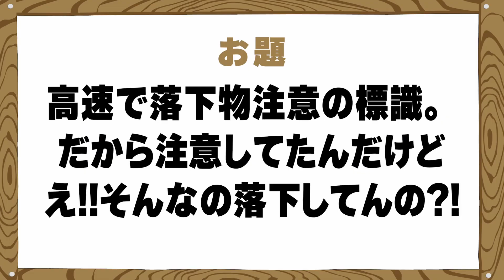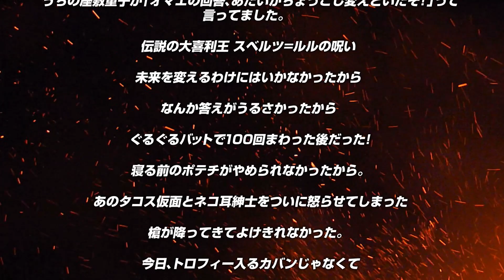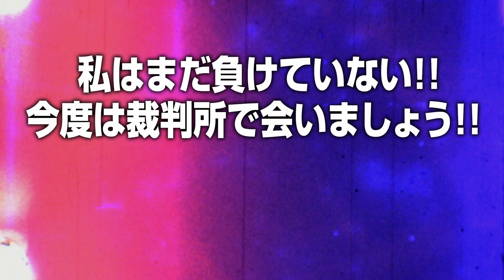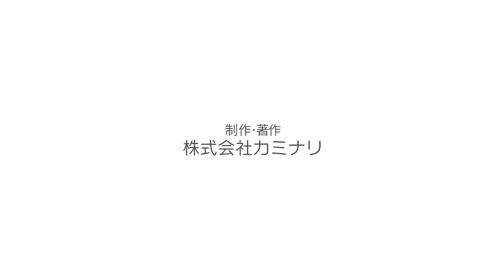大喜利「冬の陣」ナイツの塙さんが審査した敗者復活戦の結果を発表します！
くるみら流大喜利の有段者たちが王座（大喜利王）をかけて戦う
年に2度の大喜利トーナメント大会「冬の陣」。

惜しくも敗退したみなさんに希望の光を！
ということで、今年もやりました敗者復活戦。

なんと、敗者復活戦の勝負を審査するのは、
Mｰ1決勝戦の審査員であり、
くるみら流大喜利の番組スタート時にはレギュラーゲストでもあった、
ナイツの塙宣之さん！！

さあ、再び大喜利王を目指す熱戦に参加できるのは、誰なのか？
結果発表です！！！

※BGM　「拝啓、少年よ」Hump Back

★★★「くるみら流大喜利」とは？★★★★★★★★★★★★

放送作家として40年以上、第一線で活躍する倉本美津留さんと
一般視聴者（たまにゲスト）が大喜利を楽しむ生配信番組です。

★★★有段者って何？★★★★★★★★★★★★★★★★★

「くるみら流大喜利」の放送中にお送りいただいた回答で、
家元よりKEEPの判定がでたら大喜利ポイントを獲得できます。

この大喜利ポイントをためていくと、
くるみら流大喜利のなかで昇級・昇段していき有段者になれます。
有段者になると、くるみらTVが企画するさまざまな大喜利のイベントに参加できます。

毎年2回開催しているトーナメント戦の有段者による大喜利バトル、
現在開催中の2022年”冬の陣”では、みなさんの回答の特別審査員に、
M-1覇者笑い飯の哲夫さん、キングオブコントの覇者、
かもめんたるの岩崎う大さんなどが参加しています。

ぜひみなさんも大喜利ポイントをためて、有段者を目指して遊んでください！

なお、大喜利ポイントの管理、段位の取得には、
くるみらTVファミリーサポーターへの参加が条件となります。